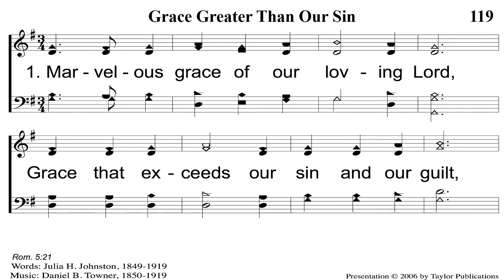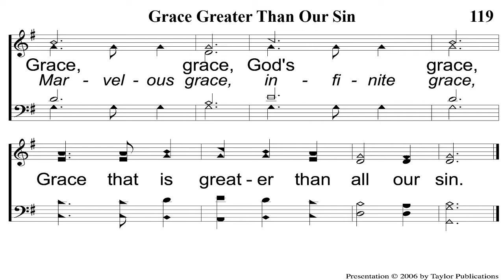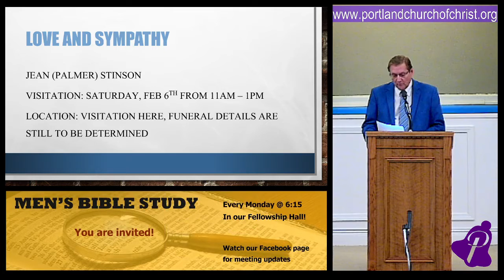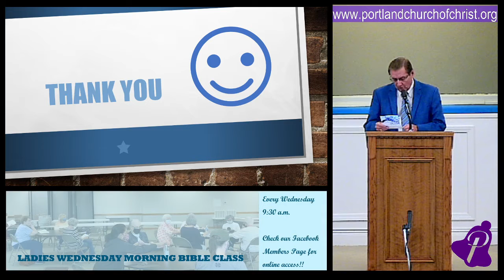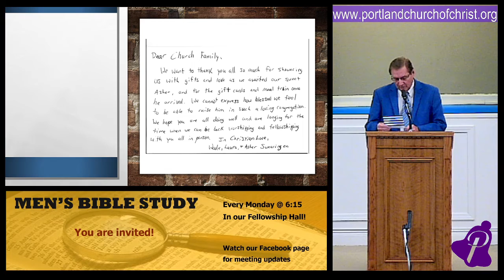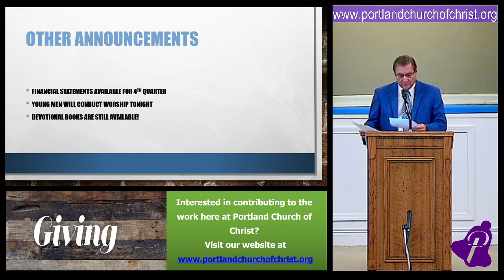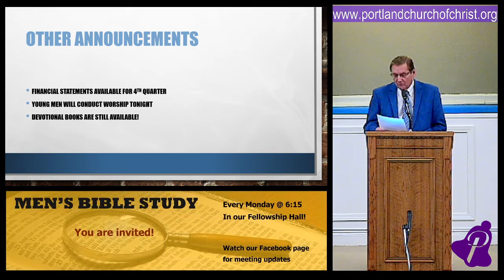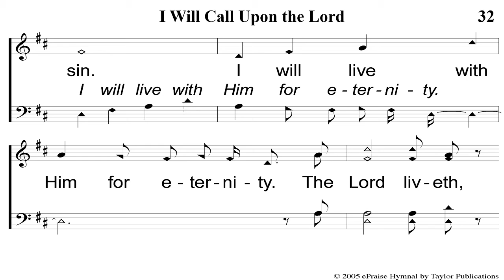2021-01-31 AM Worship Service Living Free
Thanks for joining us for our Worship service!!!